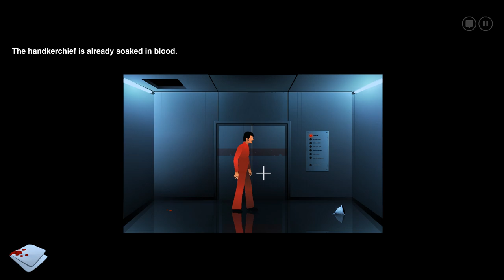The First 30 Min: The Silent Age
Can time travel really exist?
ᛎ open for all info! ᛎ

Tags and Timestamps - Timestamps and Tags
► Tags •
► Timestamps •
00:00 Intro
00:28 Intro Cutscene
01:42 Chapter 1
18:26 Chapter 2
31:23 Outro

Game Information
► The Silent Age is a point-and-click adventure game, developed by Danish indie game studio House on Fire. Experience a post-apocalyptic world like never before in The Silent Age, a thrilling point-and-click adventure game. Use time travel to unravel the mystery behind humanity's disappearance and save the world from extinction.

Information & Extras
► 🎵 Outro Song • Beatjunkie Rato - Barracuda
► 🎪 Thumbnail, Voice, & Edited by: • Askemeh